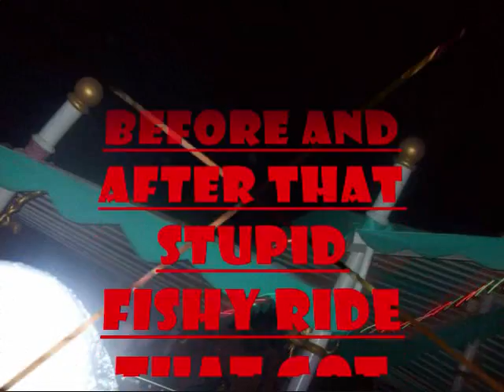Grad-Night 09 Bitch's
omfg i had the best time with Nessa Bitch & my twin Sara Whore u guys ur my besties